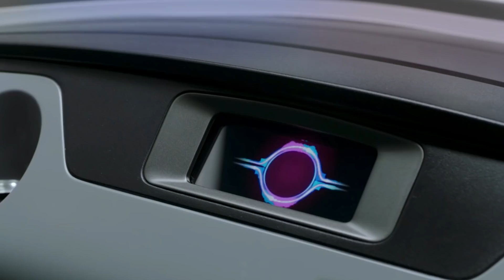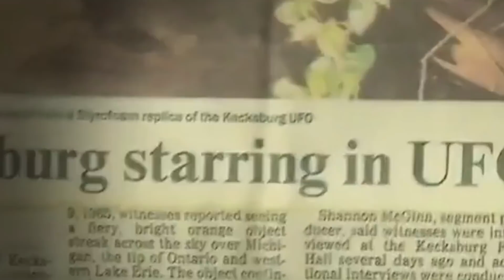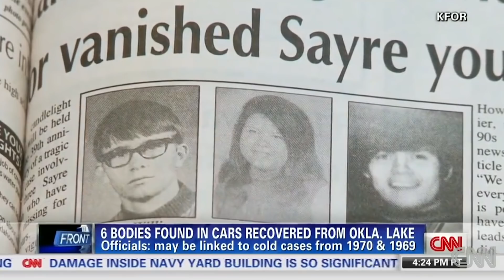Esta Película De Ficción Está Arrasando En Amazon Prime Video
Amazon Prime Video se está ganando la reputación como la plataforma para disfrutar los mejores títulos de ciencia ficción.

Entre producciones propias como Upload y Tales from the Loop, más adquisiciones estratégicas como The Expanse, es buen momento para unirse al streaming.

El más reciente éxito en el catálogo del servicio, encaja en el mismo patrón. Se llama The Vast Of Night, film de 2019, que tristemente no tuvo oportunidad de llegar a más audiencias en las salas de cine.

Ambientada en el Nuevo México de los 50’s, la trama sigue a una operadora telefónica llamada Fay Crocker, junto al DJ radial, Everett.

Cuando los adolescentes descubren una extraña frecuencia de audio, ambos comienzan a investigar el fenómeno.

James Montague y Craig W. Sanger escribieron el guión y el film es el debut de Andrew Patterson como director.

Con gran atención al detalle y un enfoque fresco, Patterson nos deleita con su cinematografía.

No extraña que la película ganase el Premio del Público a la Mejor Narrativa en Slamdance, y fuese finalista por el premio de la audiencia en el Toronto International Film Festival.

El público y la crítica no siempre concuerdan sobre la calidad de una película, pero The Vast of Night ha logrado complacer a todos unánimemente.

Peter Reiner de KPCC Film Week dijo:

“Es muy brillante, divertida y ominosa. Un debut excelente”.

Mark Kermode de The Guardian añade: ”Que una película con una trama tan común pueda intrigarnos tanto, es gracias a sus realizadores, en especial Patterson, de quién escucharemos más en el futuro”.

James Berardinelli de ReelReviews también aclamó la narrativa del film, incluso al no tener efectos especiales complejos.